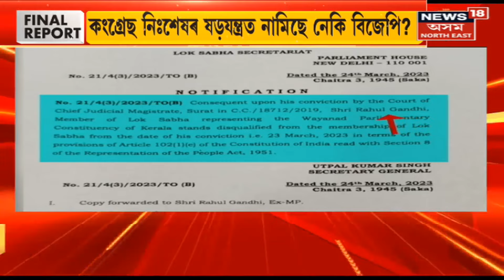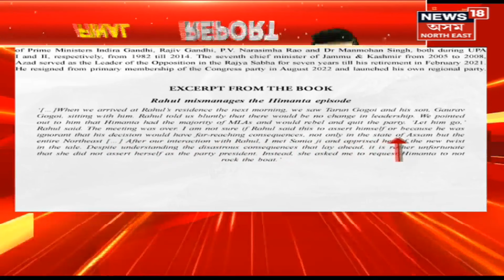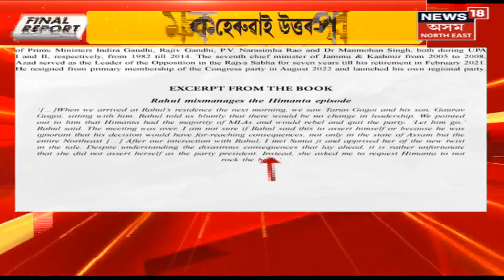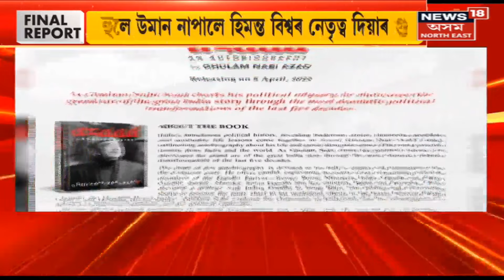Final Report : কৰিশ্মা অসুস্থ হোৱা বুলি ভুল খবৰ | Viral Girl Karishma Nath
Final Report | Karishma Nath ক লৈ উৰা বাতৰি
0:00 Intro
1:33 পশ্চিম Nalbari ত নাম পৰিৱেশনত Karishma Nath ৰ